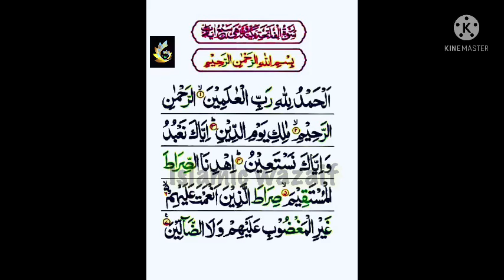most beautiful telawat surah al fatiha सबसे खूबसूरत तेलवत सूरह अल फातिहा wazaif health care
Surah al fatiha boht hi khobsurat awaz main tilawat qari muhammad Abdullah
Tajwed k shat apny bachoo ki sikhain